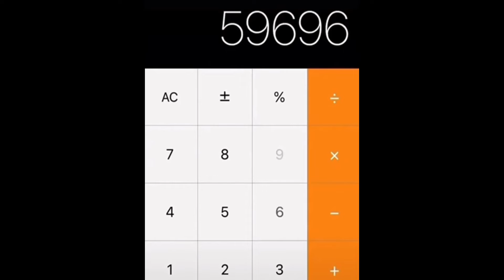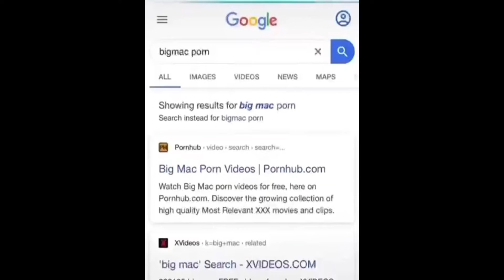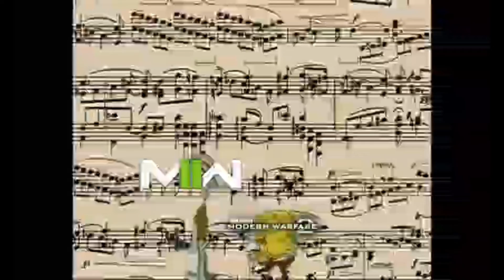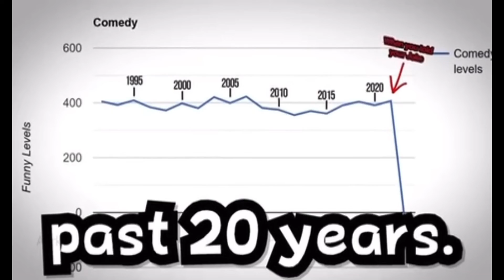Memes i stole from discord